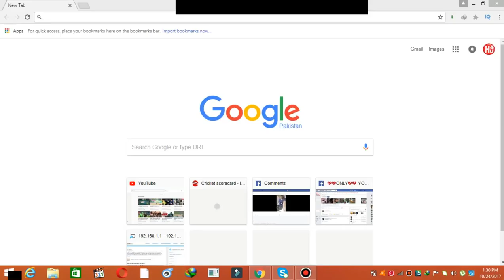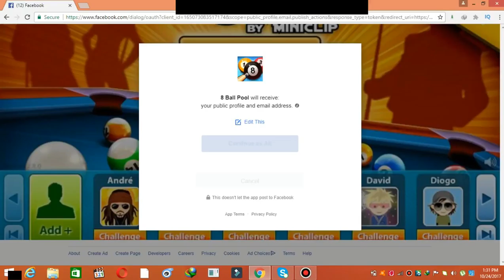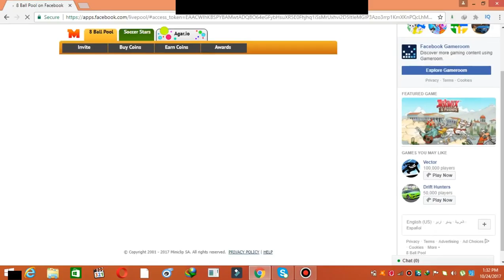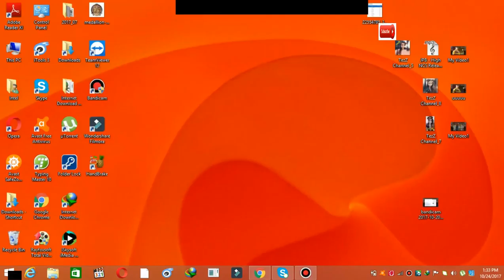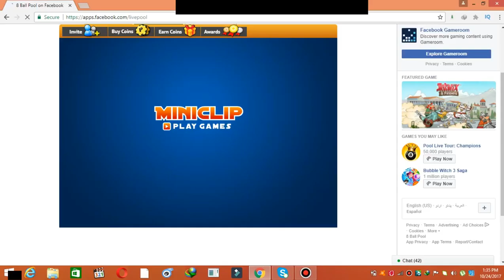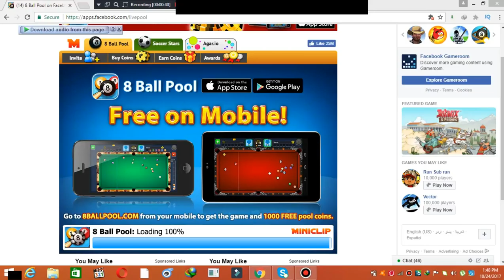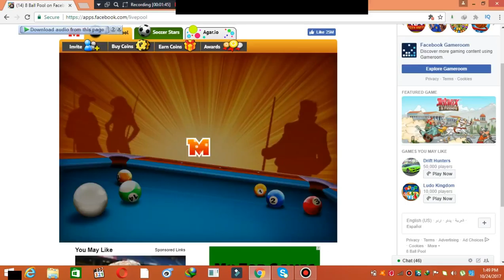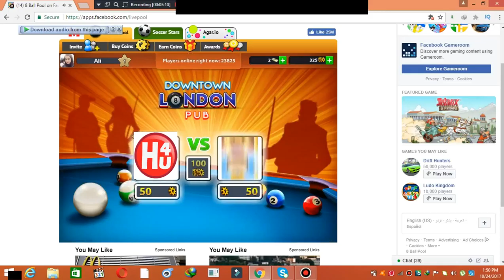How to play 8 ball pool in pc/laptop with millions of coin HD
link is here go there and start your 8 ball pool game
link ;